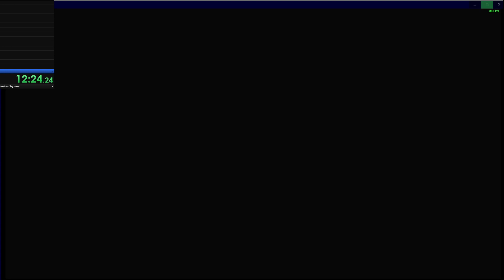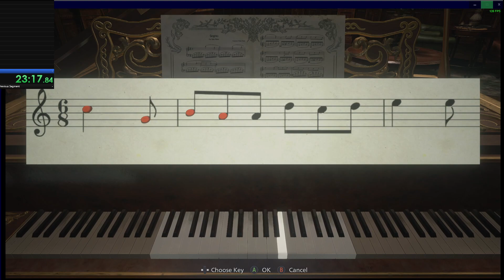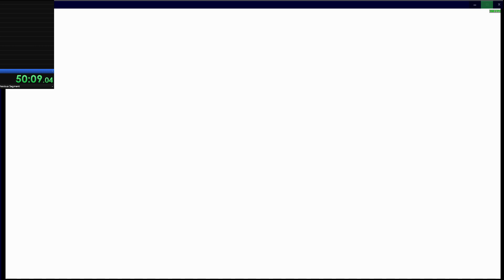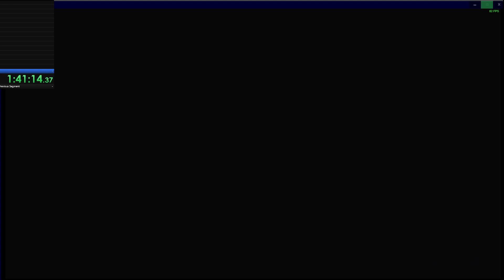Resident Evil Village Speedrun-Casual Difficulty-(No Tactical Resets)-(No Skips)-Igt:1:37:26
Re8 Village Speedrun using no tactical resets and no skips.